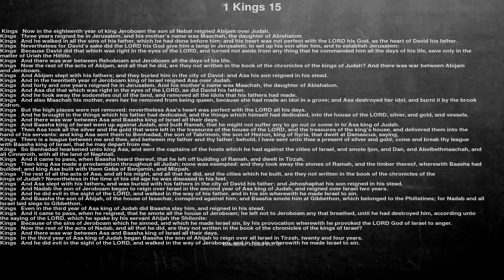Bible reading, 1 Kings 15, Now in the eighteenth year of king Jeroboam the son of Nebat reigned